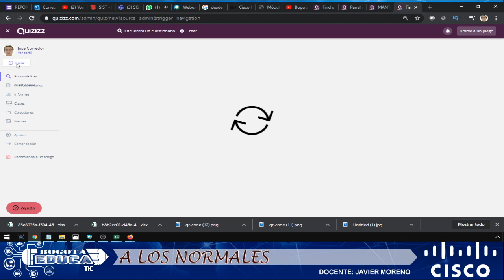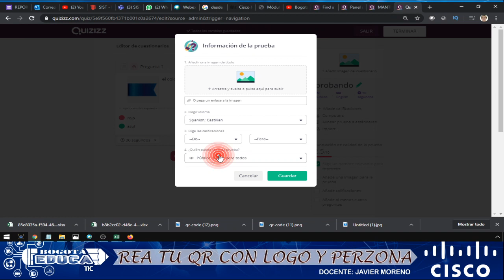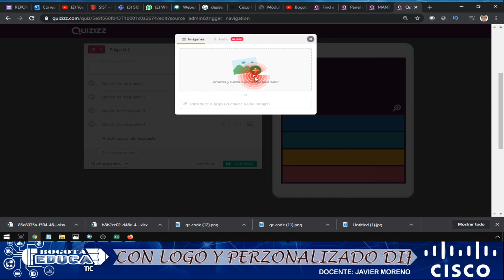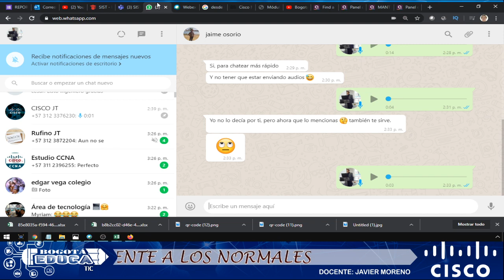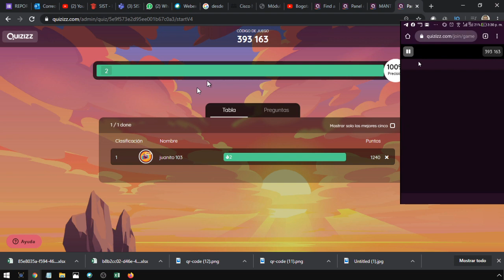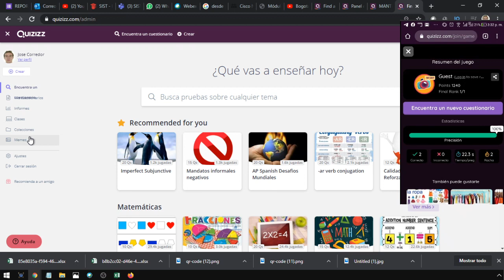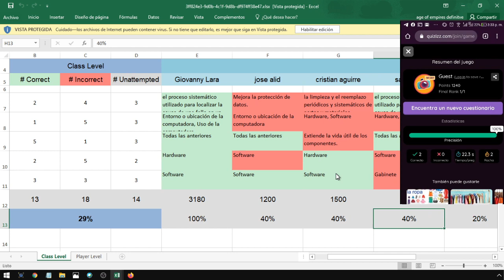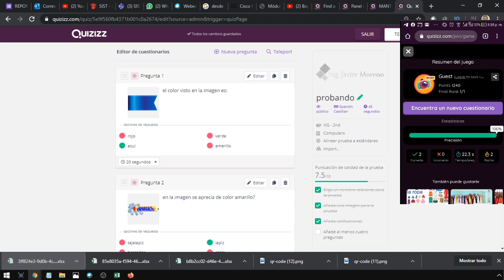Como HACER un quizz en una clase virtual 🤔🤔🤔 quizziz 2020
Agradecimieto al docente Duqueiro Silva Suarez. por que este trabajo fue en conjunto con el y con ayuda de el muchas gracias. Dios te bendiga profe duqueiro.